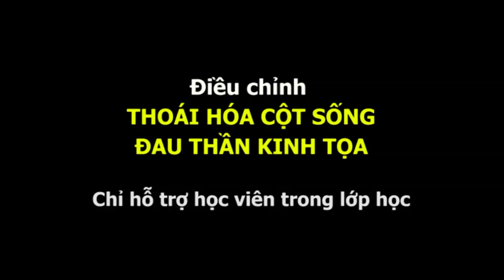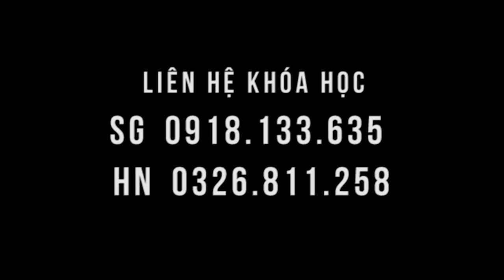Đứng ngồi khó khăn, thoái hóa cột sống, đau thần kinh tọa